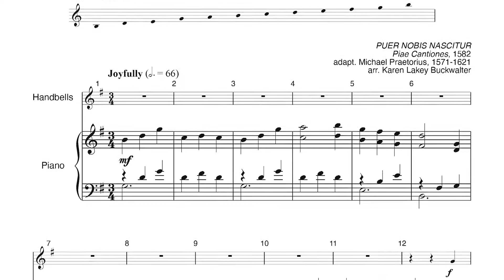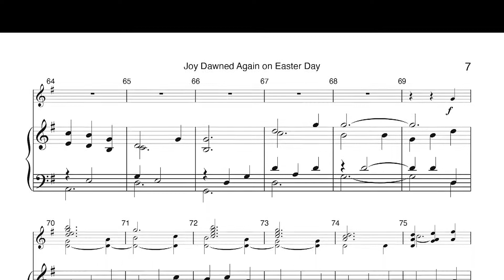CGBD154 Joy Dawned Again on Easter Day - Karen Buckwalter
Joy Dawned Again on Easter Day pairs a jubilant Easter text with a spirited medieval carol known as PUER NOBIS NASCITUR.  Arranged by Karen Buckwalter for 12 handbells (F5 to C7) with piano accompaniment, this joyful hymn is appropriate for all of Eastertide.  There are also Advent and Pentecost hymn texts paired with this same tune, making this a very versatile addition to your handbell library. An mp3 accompaniment track is also available.